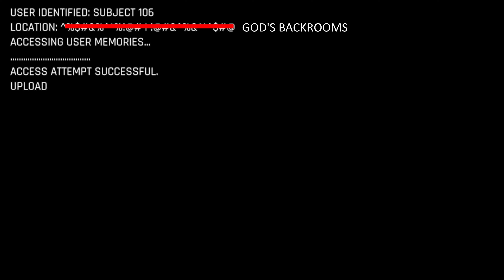Trepang 2's Rage Mode Is Shortening My Lifespan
trepang patty